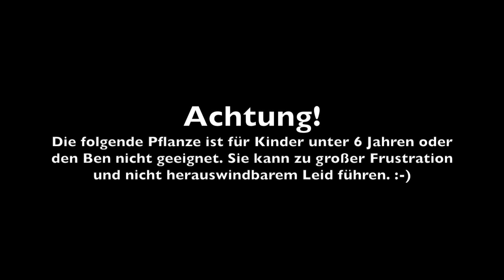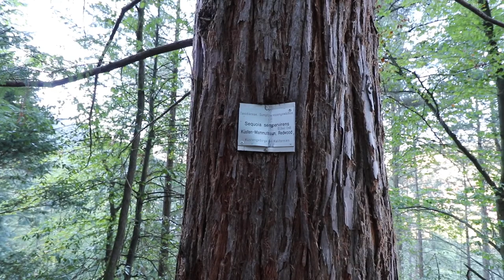Baumbestimmungskurs 2020 (Teil 3)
Enthält auch eine kleine Korrektur von Teil 2... Irren ist menschlich... aber ärgerlich! Arrrr! ;-)